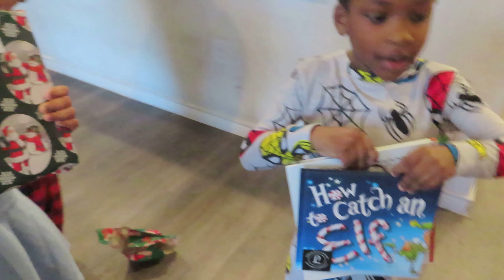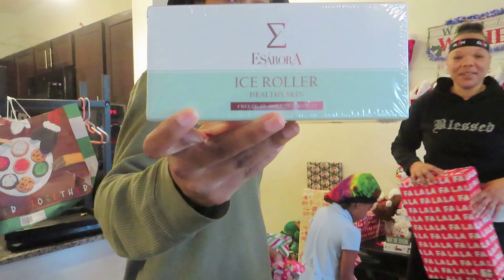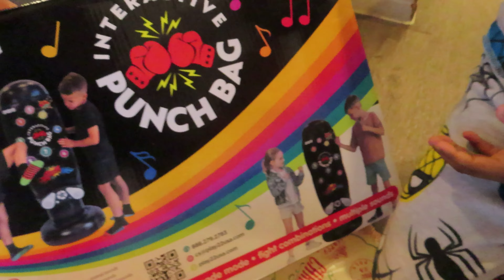Just Me Kayla B Christmas VLOG! My Kids LOVED Their GiftS!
Discover the benefits of All Natural Plant Based Shilajit Resin s

FAQ: What kind of camera do I use

How can you grow your Channel? 🎥 Tube Buddy is a must have if you're YouTube Content Creator TRY IT FREE

THIS CODE NEVER EXPIRES: MOVAVIAF20%OFF

👇🏽👇🏽More DEAL$ & Goodies👇🏽👇🏽

If it’s on your heart or if God is leading you to bless us: